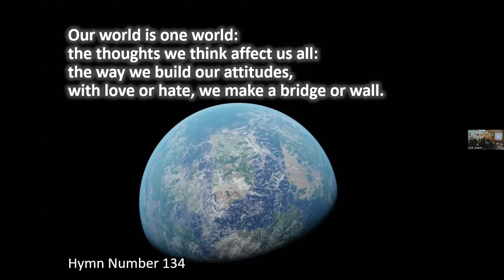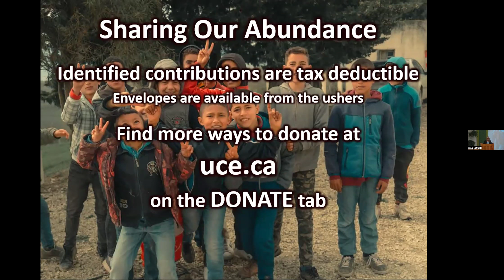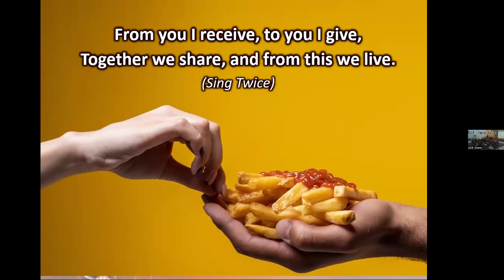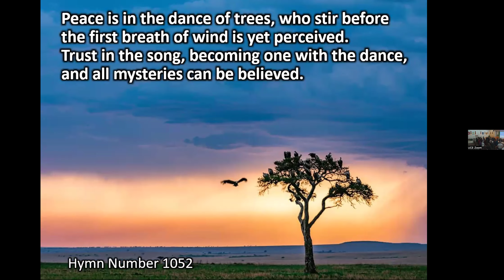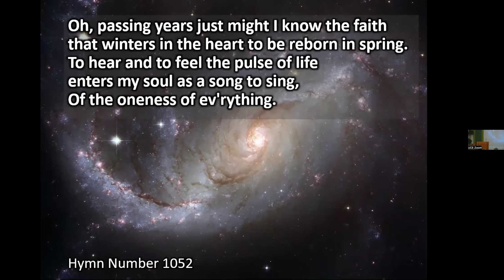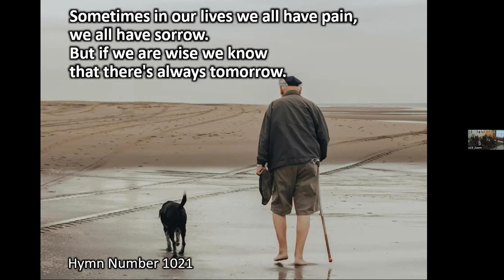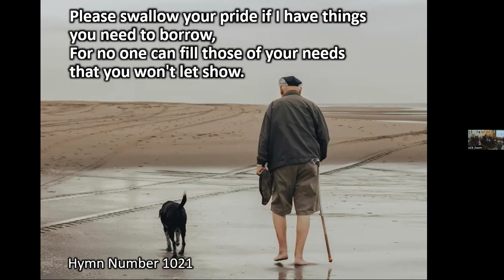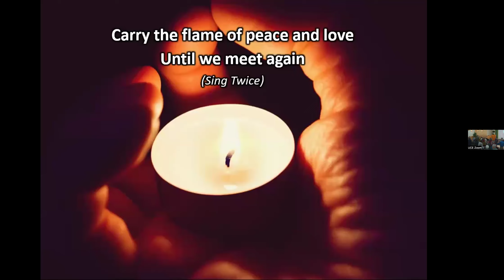The Folly of Separateness: We Are Connected Whether We Like it or Not. April 21, 2024 Rev. Morrison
The Folly of Separateness:
We Are Connected Whether We Like it or Not.

Rev. Rosemary Morrison,    Service Leader:  Brandie Moller-Reid

Chimes

Prelude The Little Prince presented by Danylo Budenko

Chalice Lighting On Ubuntu By Bishop Desmond Tutu
One of the sayings in our country is Ubuntu – the essence of being human. Ubuntu speaks particularly about the fact that you can’t exist as a human being in isolation. It speaks about our interconnectedness. You can’t be human all by yourself, and when you have this quality – Ubuntu – you are known for your generosity. We think of ourselves far too frequently as just individuals, separated from one another, whereas you are connected and what you do affects the whole World. When you do well, it spreads out; it is for the whole of humanity.

Hymn 134 Our World is One World

The Curious Garden by Peter Brown - not shown on recording

Meditation
Words
Silence
Music  Clouds  Presented by Danylo Budenko

Spoken Candles of Joy and Concern
Hymn 1052 The Oneness of Everything
Message Part One The Folly of Separateness

Musical Interlude River Flows in You Presented by Danylo Budenko

Message Part Two  The Folly of Separateness

Hymn 1021 Lean on Me

Benediction

Postlude
Amelie  Presented by Danylo Budenko